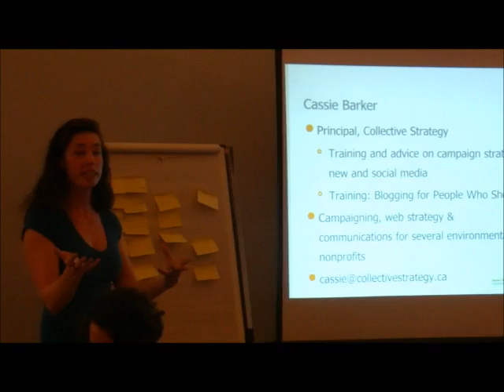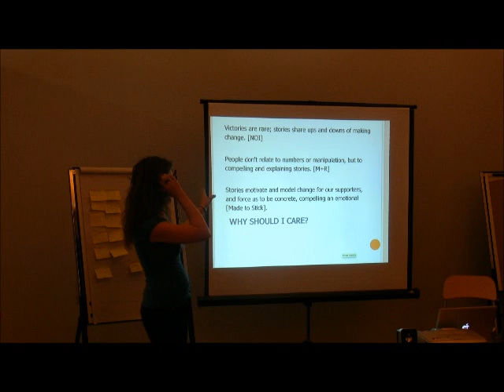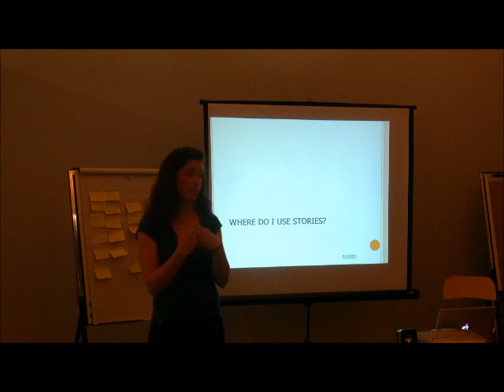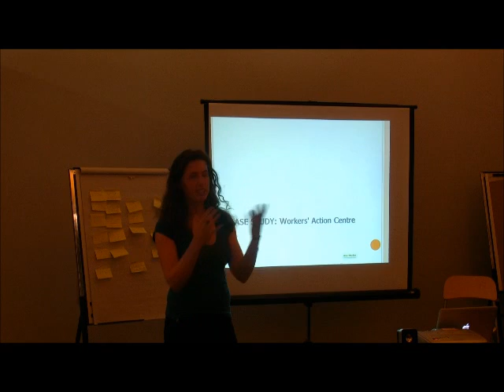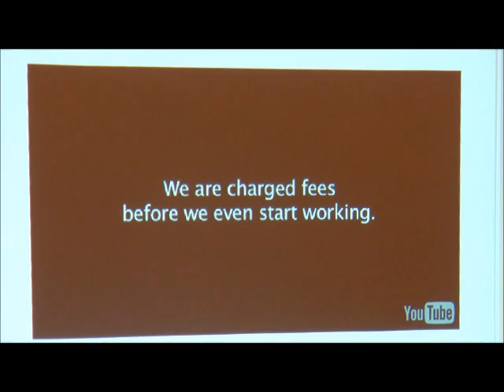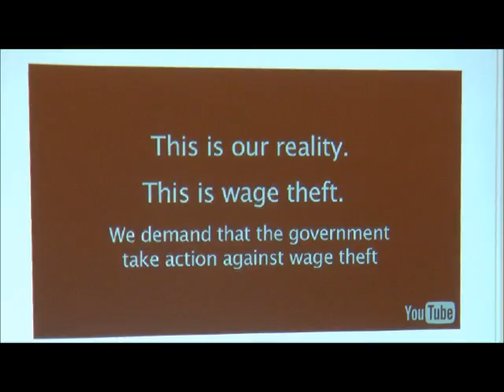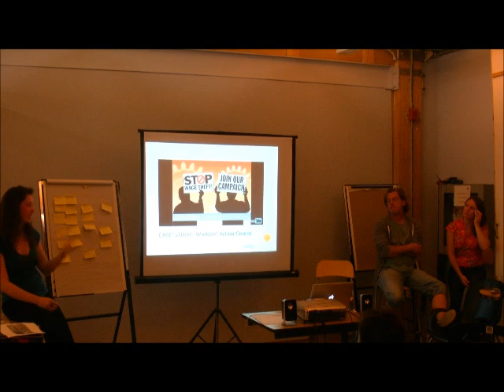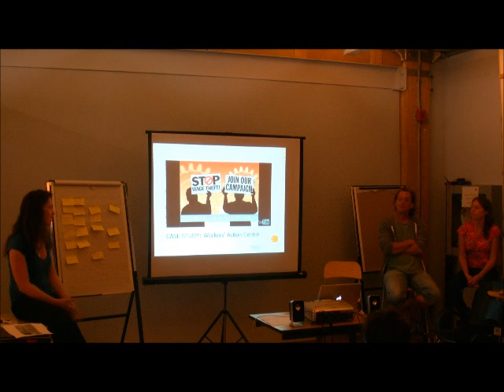Storytelling workshop intro & Worker's Action Centre case study - June 2011 Toronto Net Tuesday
Part 1 of our June 2011 Toronto Net Tuesday on "Sharing Your Story", facilitated by Cassie Barker. Case study is by the Worker's Action Centre